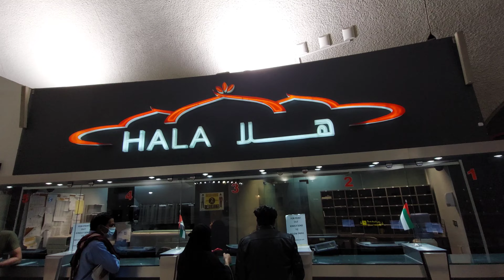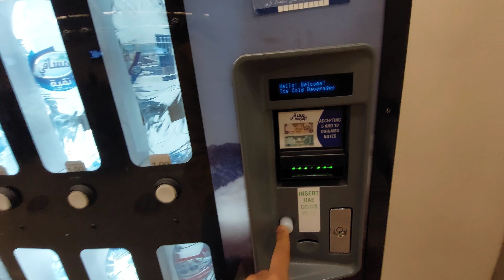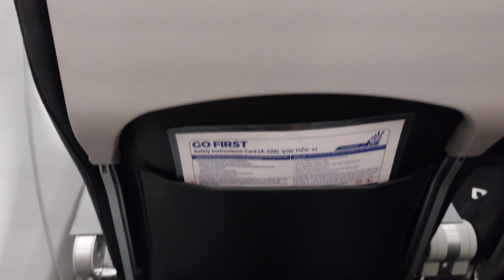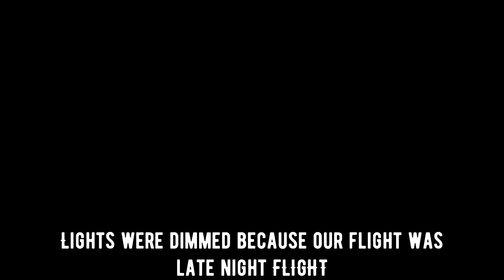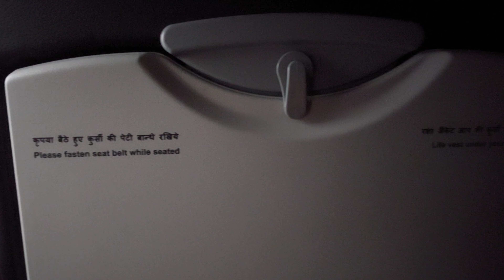back from dubai to mumbai vlog! 😳✈️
This channel is all about fun vlogs, challenges and many more.
More fun video enrolling every week.
The music used in the video is not owned by me.
pyright statute that might otherwise be infringing.